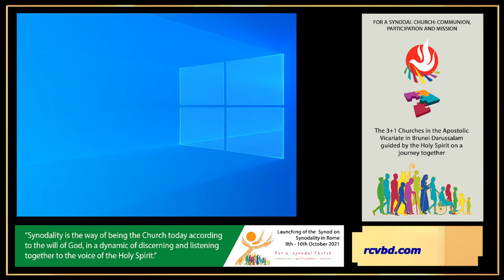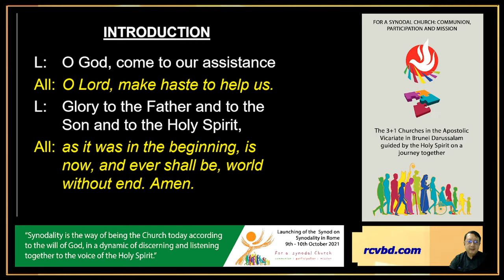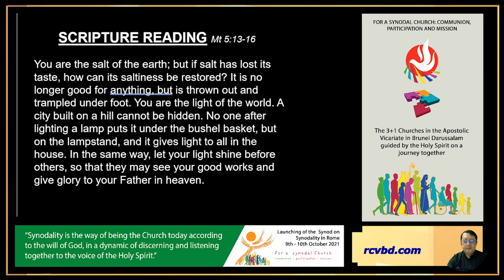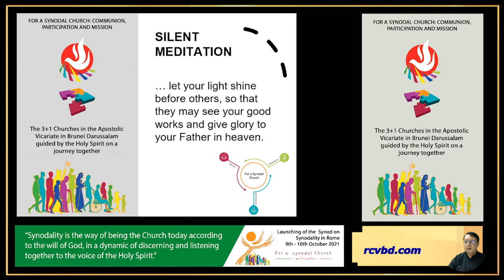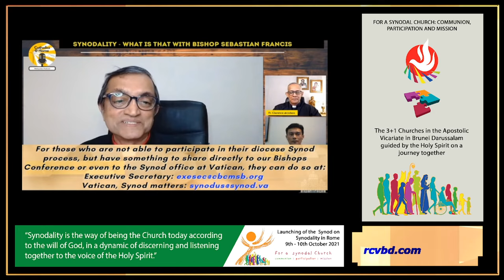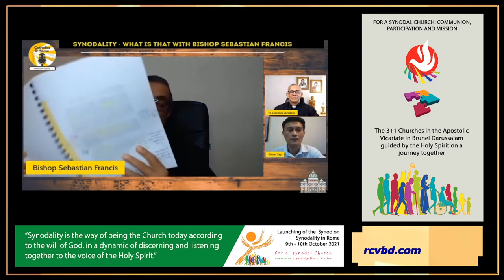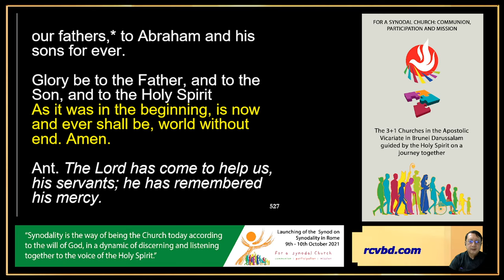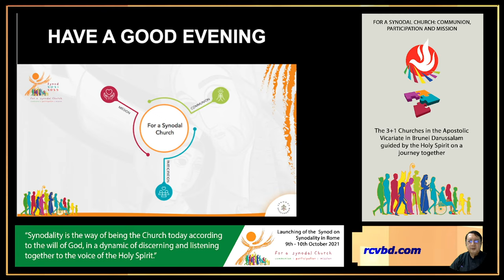Prayer for the Synod Opening - 8/10/2021 @ 7:30pm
Evening Prayer with special prayer for the Synod Opening on 9/10/2021 in Rome.